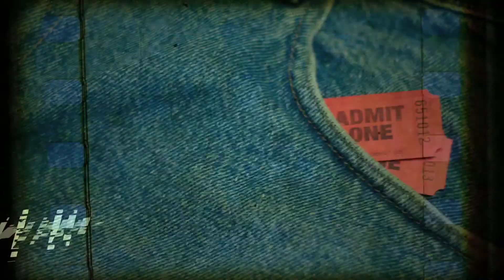Quick Takes - Birds of prey